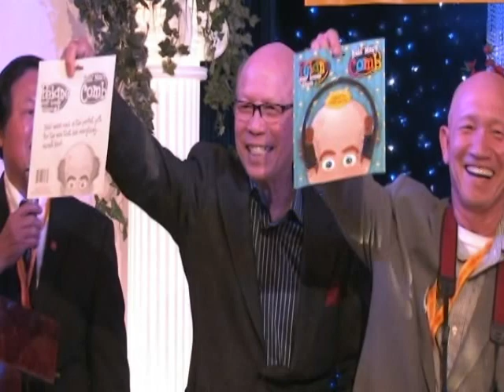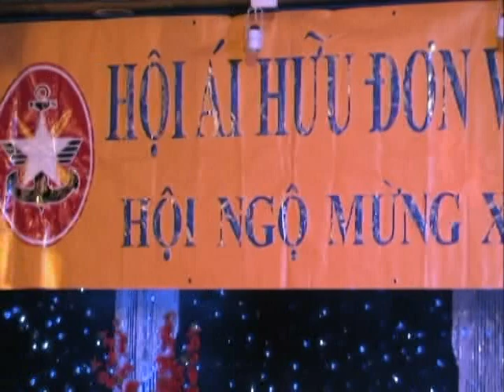Mừng Xuân Giáp Ngọ 2014 (Part 4)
Hội Ái Hữu DV.101/BTTM/VNCH
Mừng Xuân Giáp Ngọ 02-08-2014